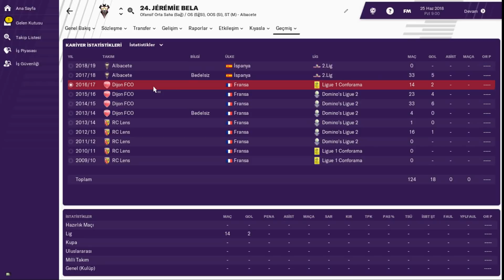FM2019 - Jeremie Bela Profil Analizi ve 2018-2019 Performans Videosu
Fenerbahçe'nin transfer gündeminde olduğu iddaa edilen Jeremie Bela'nın Football Manager 2019 Profil Analizi ve Performans Videosu